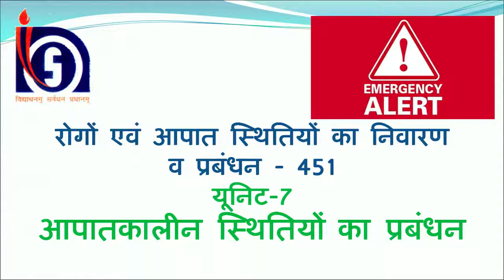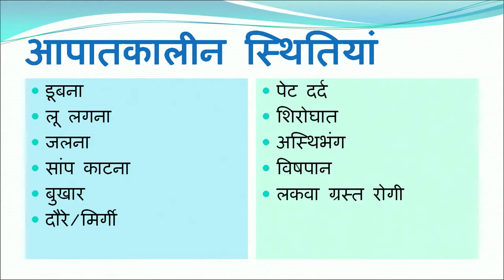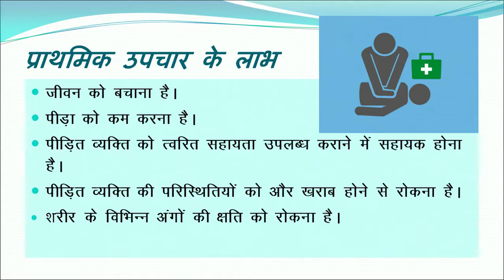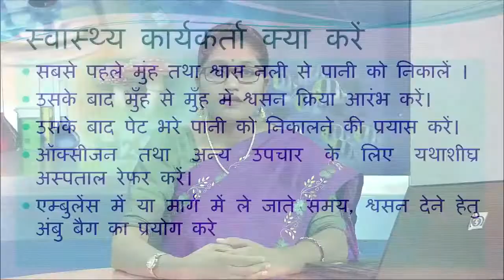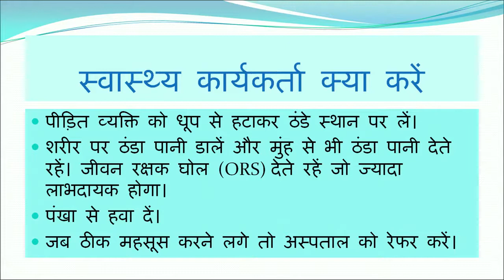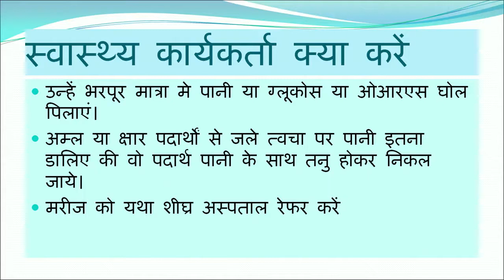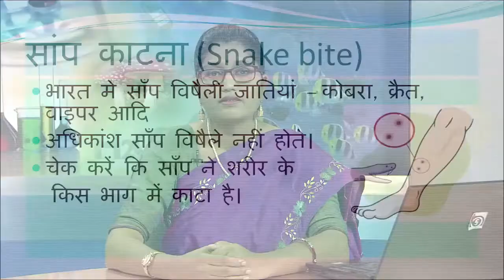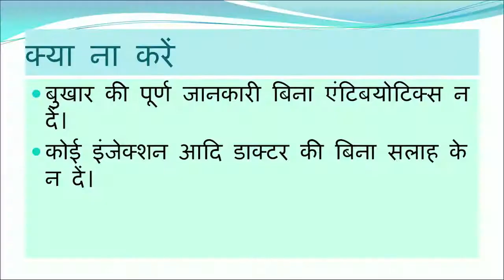Theory 451 टॉपिक 7 आपातकालीन स्थितियों का प्रबंधन भाग 1 || Community Health